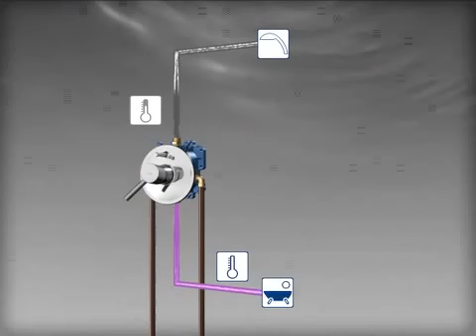Как просто установить встраиваемый смеситель GROHE для ванны или душа